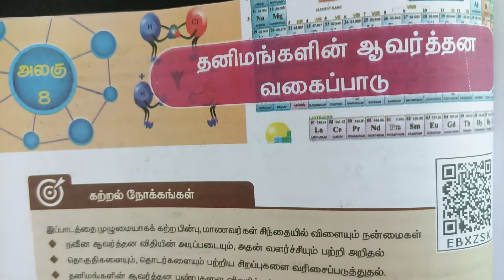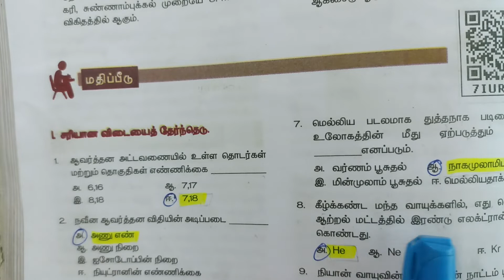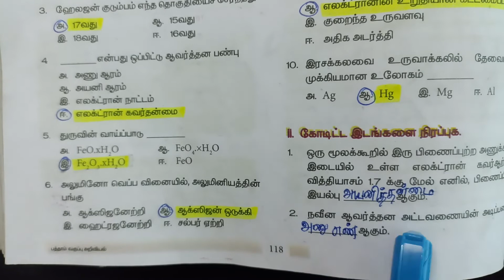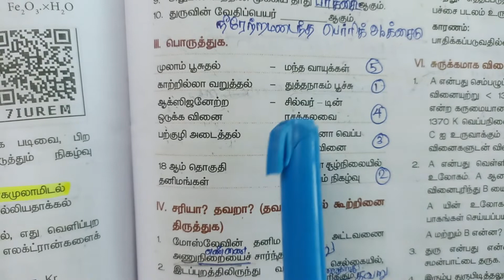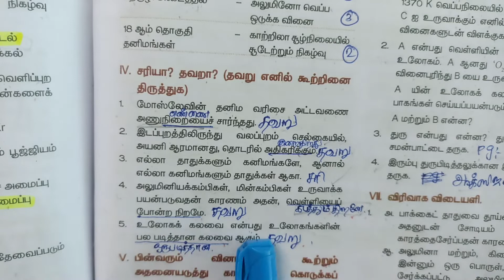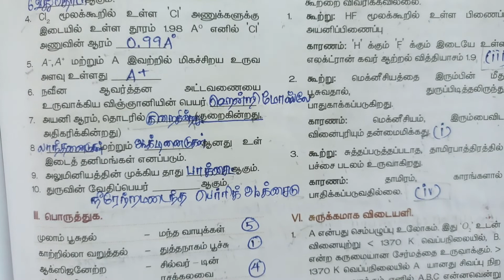10th | Science book back questions and answers | 8 தனிமங்களின் ஆவர்த்தன வகைப்பாடு